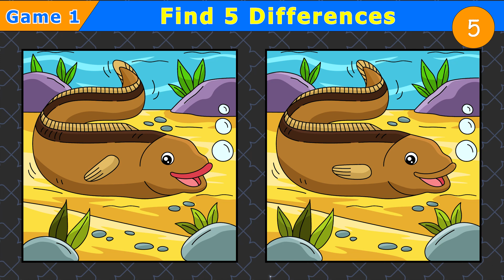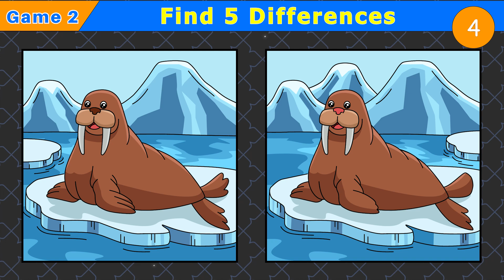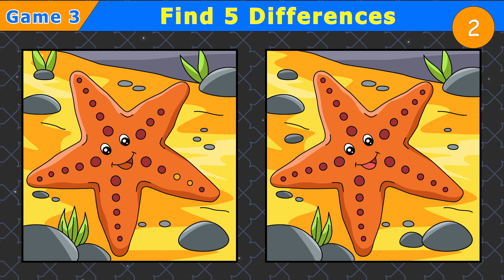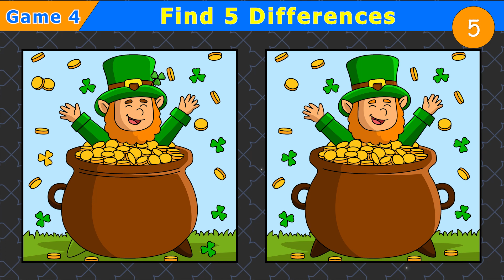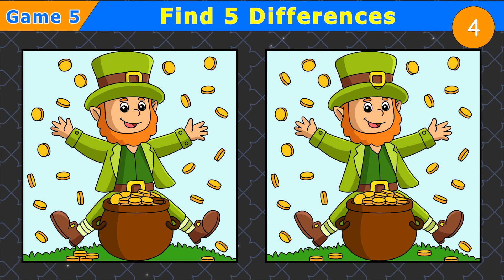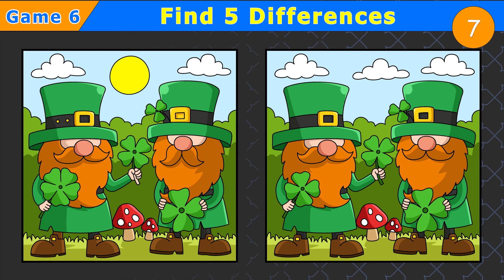【Find the difference】🔥 Only 3% genius can find differences !【Spot the difference】#35